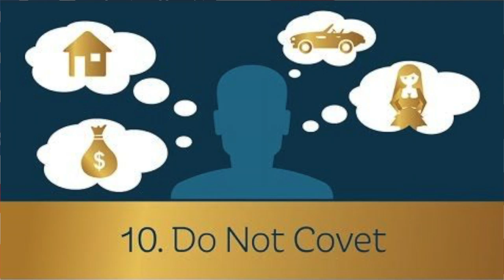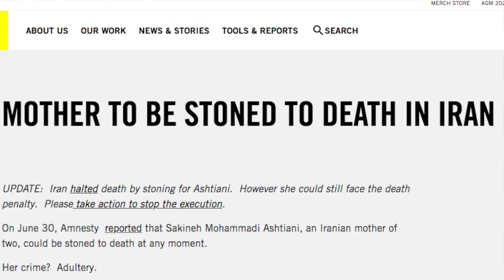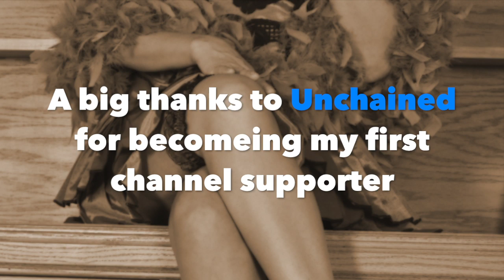Why I Don't Hate PragerU